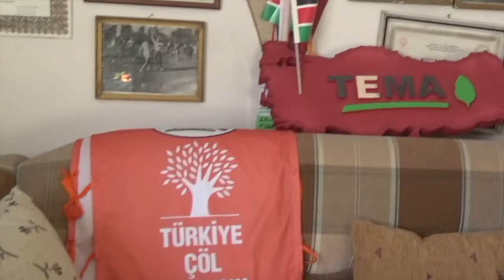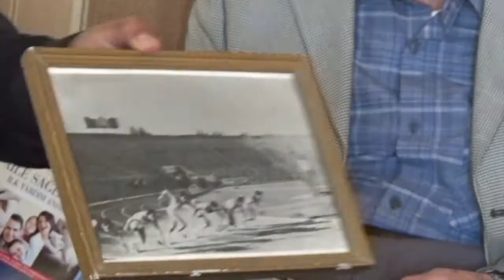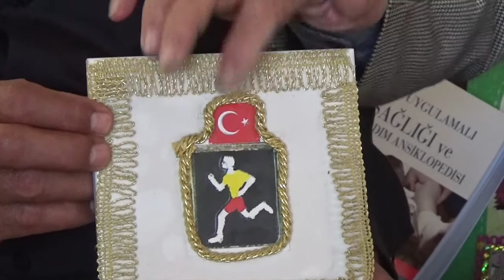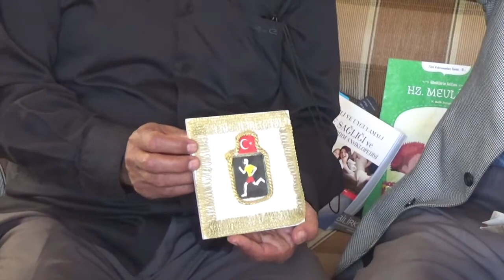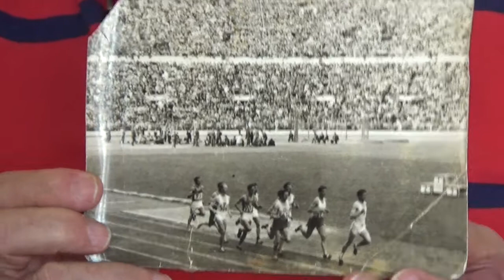ATLETİZM ANSİKLOPEDİSİ GÜLTEKİN TÜRKERİ